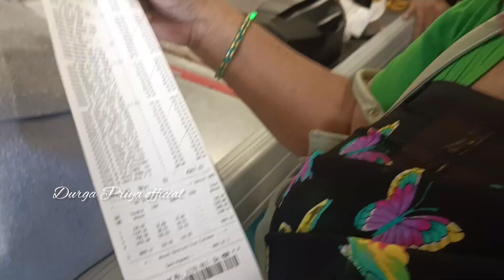అమ్మ DMART కి వస్తే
first time going to dmart with mom vlog